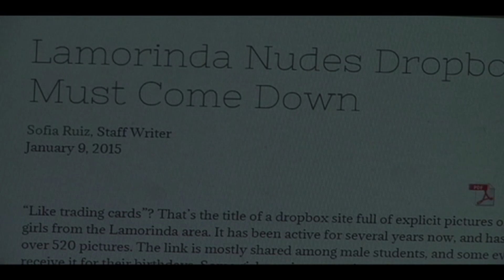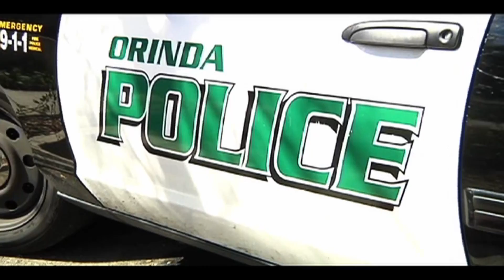Sherae Honeycutt Reporting Reel 2015